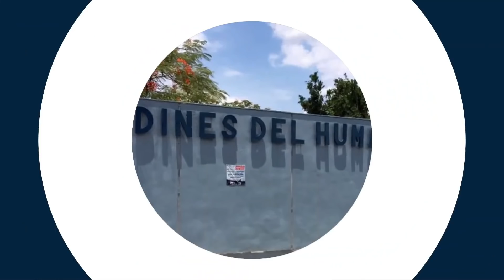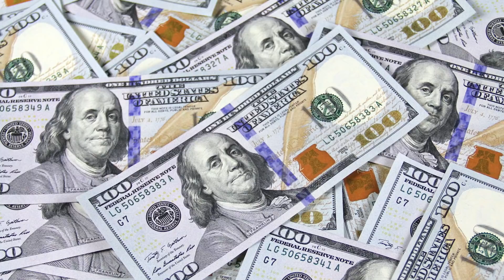Jardines del Humaya Where Mexico's Most Notorious Narcos Lay to Rest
Today's episode focuses on a well-known cemetery where dead drug lords are buried and living ones have graves reserved for when they die. It is in the Mexican state of Sinaloa. Many notorious Mexican drug lords are buried there, and some who are still alive have mausoleums built for them when they die.

Do you want to learn more about this drug trafficker's graveyard? Keep watching until the end to learn everything...

cemetary  jardines del humaya where mexico's notorious cartel boss lay jardines del humaya culican sinaloa narcos mexico